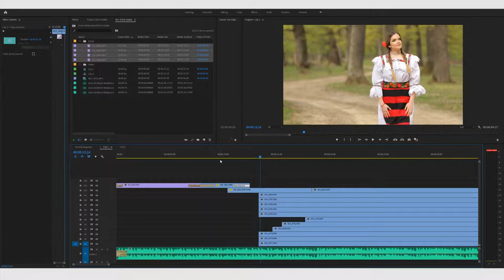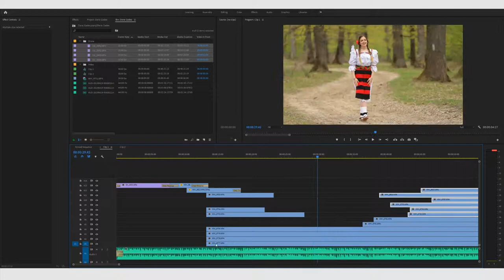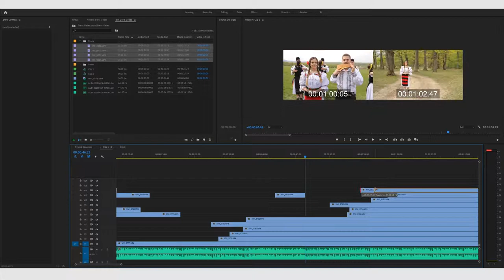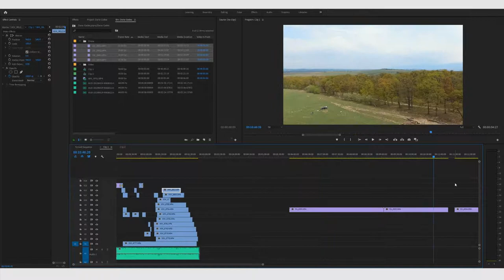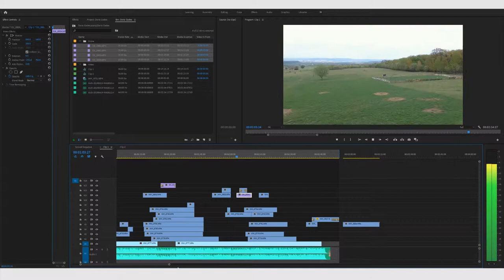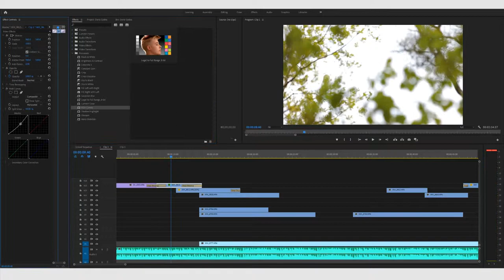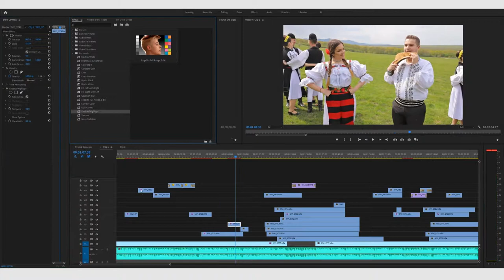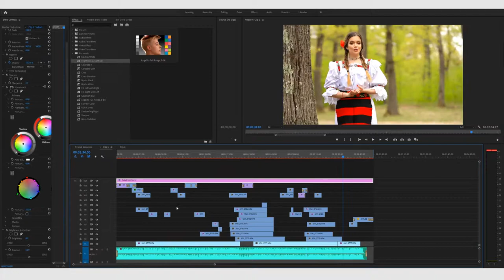Editare în 2 minute (Daria Gâdea și Radu Dinescu - Măi bădiță sibian)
Montaj și imagine: Vlad Ciobanu